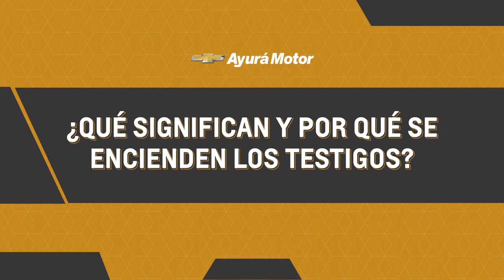Testigos de un carro Chevrolet | Ayurá Motor - Chevrolet Medellin | Antioquia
¿Sabes que significan todos los testigos que muestran los vehículos en el tablero de instrumentos?  En este video te enseñamos cuales son los más importantes.

Si piensas en Chevrolet, piensa en Ayurá Motor